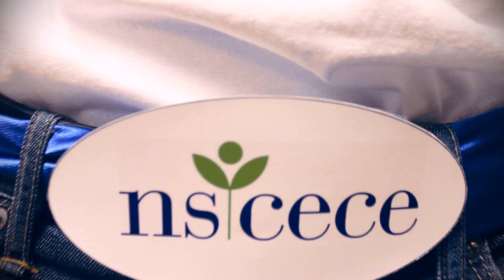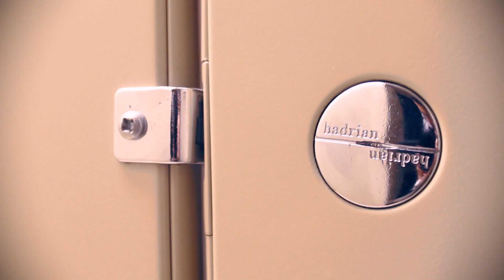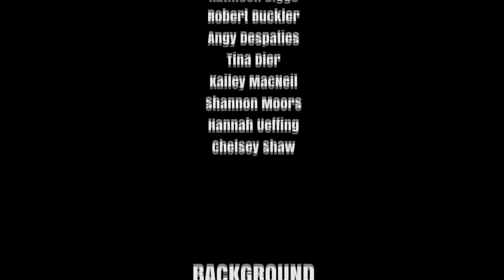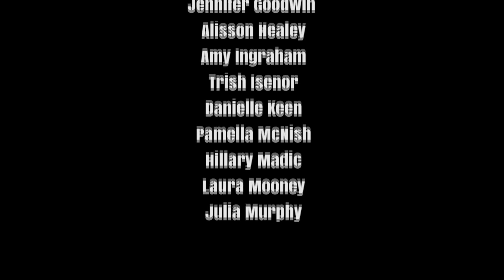JOSH VIDEO by NSCECE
A funny video about Joint Occupational Health and Safety presented by Nova Scotia College of Early Childhood Education. NSCECE is located on Quinpool Road in Halifax.